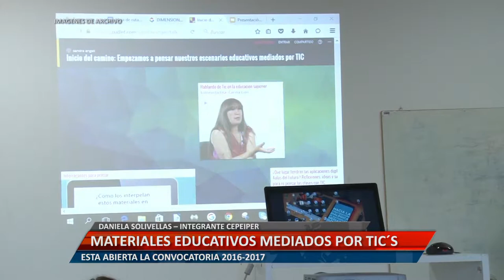UniRioTV - Materiales educativos mediados por TIC´S - Daniela Solivellas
DANIELA SOLIVELLAS – INTEGRANTE CEPEIPER. ESTA ABIERTA LA CONVOCATORIA 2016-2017.

Facebook.com/uniriotv
Twitter.com/uniriotv
Instagram.com/uniriotv
Web - uniriotv.unrc.edu.ar
o envianos un email a
UniRio TV
Universidad Nacional de Río Cuarto
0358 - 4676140